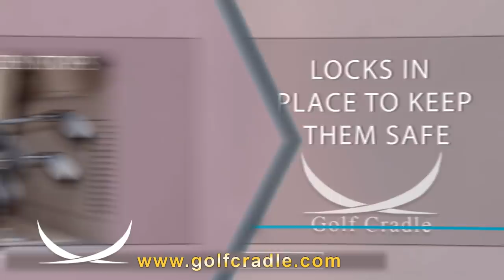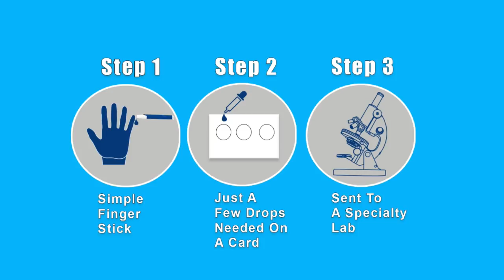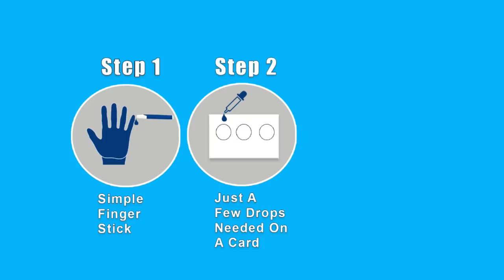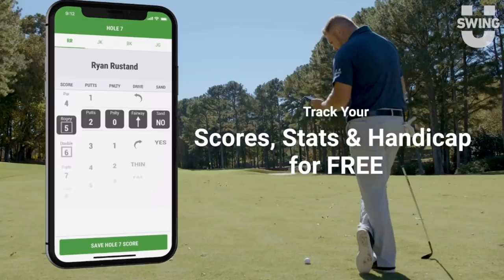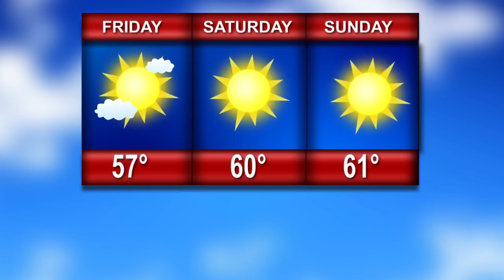The New Vegas Sandtrap Show 3 Season 1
The show produced a stone's throw from the beautiful Las Vegas Strip it's "The New Vegas Sandtrap Show," a show all about golf. If you want to learn more visit our